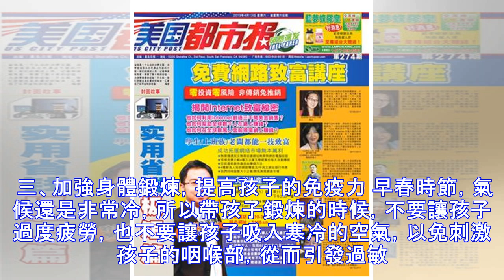春季過敏高發，孩子如何安全渡過？媽媽必知！